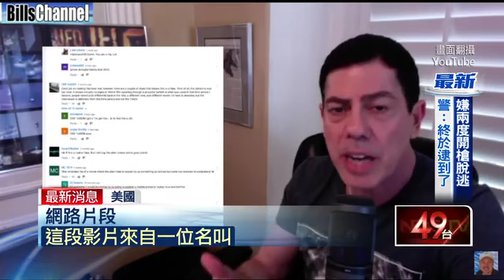美國51區 外星人採訪 秘密影片曝光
自稱人類後裔！ 美軍51區「外星人訪談」秘密影片曝光 外星人是否存在一直受到討論，更盛傳美國有專門調查的機構。一段聲稱是「外星人採訪」的影片外洩，上傳者聲稱在1964年於美國第51區（Area51）拍攝，在網路上受到瘋傳，也引起內容真假的討論。

上傳影片的頻道「MeniThings」表示，美國空軍的秘密計畫「Project Blue Book」，這名外星人被命名為「EBE-3」，被拘留了5天。影片中的內容可見，外星人與一名美軍以英文對話，自稱是人類進化後的子孫，為了觀察才航行數千光年抵達地球。

在他們的認知下，宗教只是一種迷信，死亡其實不存在，只是生命的一個結構，不管你、我、他都經歷同樣的生命，而所謂的死亡，就是區隔另一段生命的開端，生命因此無窮盡的延續下去。

它也透露，他們已經掌握宇宙的起源，外面有無限的宇宙，但不是每一個都有生命存在的，我們所在的宇宙是偶然適合生存的；它接著透露，由於政治與宗教的衝突，人類在21世紀爆發了核戰爭，導致了大滅絕，只有極少數人存活。